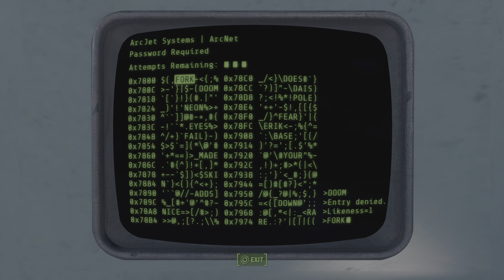Fallout 4: part 3